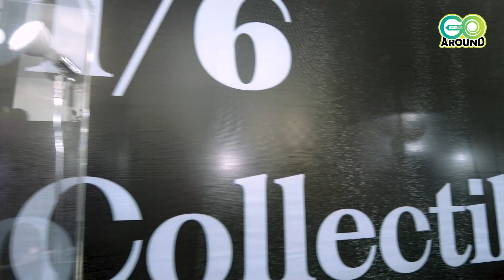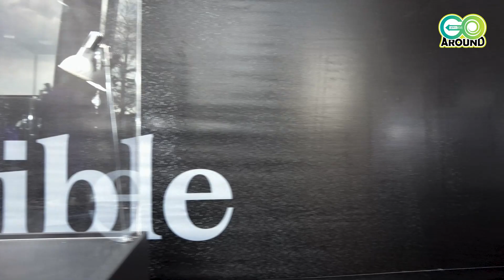เปิดตัวชุดผ้า 1/6 ค่าย Inart ในงาน Thailand Comic Con 2022 สวยจนขนลุก